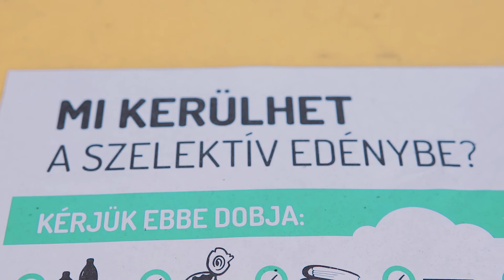Üzenem a Földnek - OKTF NHI Filmpályázat 2016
"A film - a készítője szerint - reményt sugároz. Arra hívja fel a figyelmet, hogy a kis dolgok is számítanak (pl. a víz csöpögése majd felhasználása), illetve ráirányítja a figyelmet az újrahasznosításra is (fa-papír-könyv).

Alkotók: Ficzere Gellért

OKTF NHI Filmpályázat 2016
Bővebb információk: